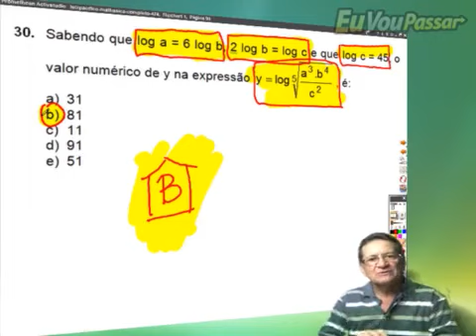luizpacifico matbasica completo 481 low